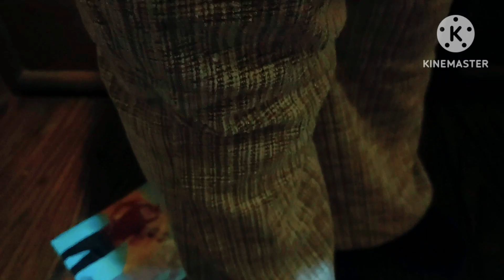Going to Betaab valley Part 1